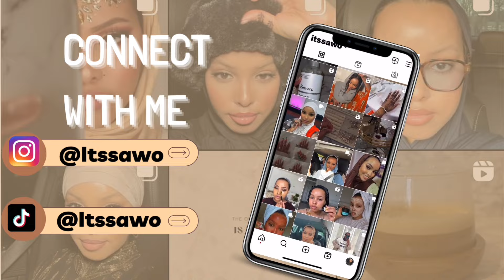HOW TO MAKE A ✨perfect✨ MATCHA LATTE AT HOME